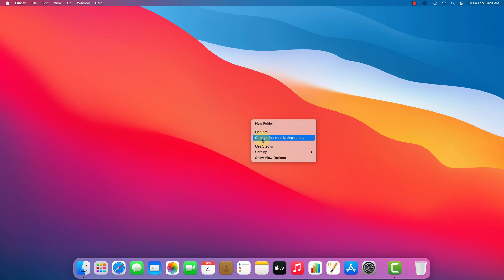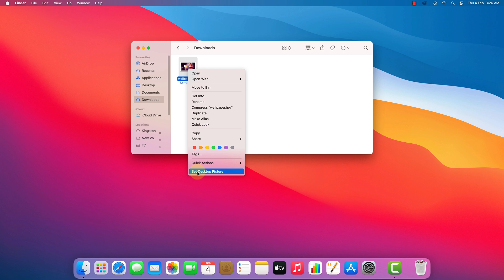How to change Desktop background Wallpaper in Mac Big Sur Apple M1 Macbook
How to change desktop background on mac?
Hey, guys in this video I'm going to show you how to change your desktop wallpaper on Macbook. Also how to add your own wallpaper on Mac Big Sur Apple M1

Time Stamp

0:00 - Introduction
0:29 - How to change default desktop background wallpaper in Mac Big Sur
0:58 - How to add your own wallpaper on Macbook Air

My name is Yogendra Singh and on  @TechDecode   channel, I show you how you can easily download and install any software with step by step instructions.

If you found this video useful to change default desktop wallpaper on mac please give it a thumbs up and subscribe to my channel!  and If you have any questions regarding this video, please ask them in the comment section. thanks for watching! :)